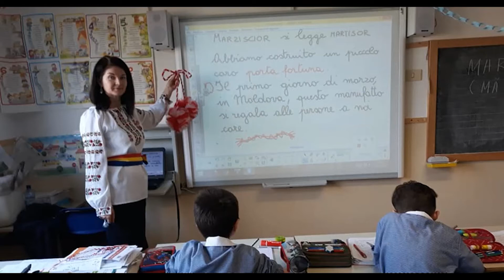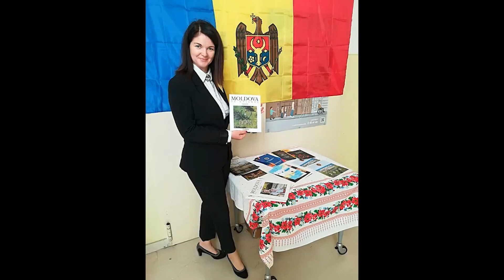Asociația "Inima diasporei Unite”. Santander, Spania - Ludmila Gaber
Asociația  "Inima diasporei Unite”. Santander, Spania
Ludmila Gaber